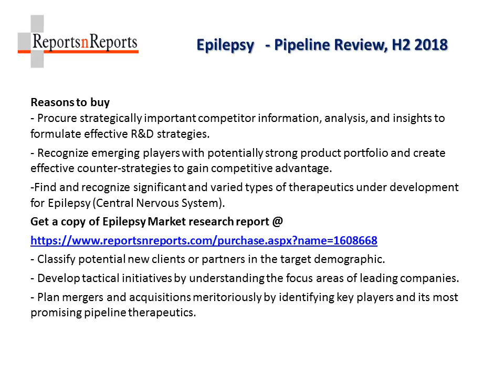Epilepsy Industry 2018 Comparative Analysis, Collaboration Details, Development Activities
Epilepsy Industry report reviews major players- Adamas Pharmaceuticals Inc, Advicenne SA, Aeolus Pharmaceuticals Inc, Aequus Pharmaceuticals Inc,
Affectis Pharmaceuticals AG, AMO Pharma Ltd, Anavex Life Sciences Corp,
Aphios Corp, Aquestive Therapeutics Inc, Aucta Pharmaceuticals LLC,
Bausch Health Companies Inc, Bial - Portela & Ca SA, BioCrea GmbH, Biogen Inc, BioHealthonomics Inc, Biovista Inc, Biscayne Pharmaceuticals Inc,
Catalyst Pharmaceuticals Inc, Cavion LLC, Celgene Corp, Cellix Bio Pvt Ltd